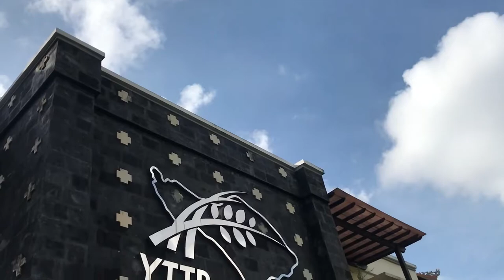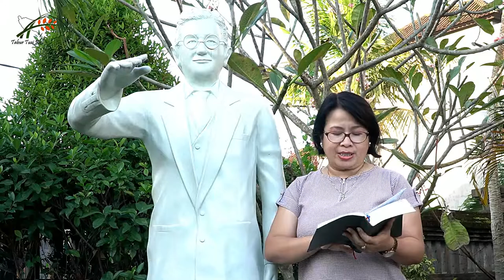Cerita Kasih #2 "Kisah Perjalanan Pelayanan Rev. Dr. Robert Alexander Jaffray D.D di Bali"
REV. DR. ROBERT ALEXANDER JAFFRAY D.D
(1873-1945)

Rev. Dr. Robert Alexander Jaffray D.D dilahirkan di Scontlandia dan dibesarkan di Kanada, beliau memberitakan Injil dari Guang Xi di Tiongkok, ke Vietnam, kemudian menuju ke berbagai kepulauan di Indonesia.
Rev. Dr. R. A. Jaffray adalah ketua dari Christian and Missionary Alliance (C&MA) untuk Asia. Christian and Missionary Alliance (C&MA) didirikan pada tahun 1897 di Amerika. Badan Misi ini merupakan penggabungan dari The International Missionary Alliance (didirikan tahun 1889) dengan Christian Alliance (didirikan pada tahun 1890)
Pada tahun 1925, Rev. Dr. R. A. Jaffray mendirikan sebuah Lembaga Pekabaran Injil di Tiongkok yang diberi nama Chinese Foreign Missionary Union (CFMU), sebab ia berpendapat bahwa para penginjil Tionghoa paling cocok untuk melayani di Indonesia.
Rev. Dr. R. A Jaffray  mengutus dan mendampingi Tsang To Hang ketika izin dari Pemerintah Hindia Belanda dikeluarkan berdasarkan keputusan Gubernemen (Gouvernementsbesluit) 21 Agustus 1930 No. 16, dan surat izin ini diterima pada awal Januari 1931 oleh Rev. Dr. R. A. Jaffray dan ia mengantar langsung ke Ampenan untuk diserahkan kepada Tsang To Hang selanjutnya juga mengantar keluarga Tsang To Hang ke Bali.
Beberapa kali Rev. Dr. R. A Jaffray kembali ke Bali untuk mengunjungi Tsang To Hang dan sekaligus membaptis buah-buah pelayanan Tsang To Hang, yakni:
Bulan Mei 1931, Rev. Dr. R. A. Jaffray mengunjungi Tsang To Hang dan sekaligus membaptis 4 orang percaya baru (satu orang Kanton berasal dari Tiongkok dan tiga orang Tionghoa peranakan Bali), dan Tsang To Hang mengajak satu orang percaya baru ini untuk dapat melayani orang asli Bali.
Pada tanggal 11 November 1931, Rev. Dr. R. A. Jaffray kembali ke Bali dan melayani Baptisan untuk 12 orang asli Bali di Tukad Yeh Poh, Dalung-Bali.

Sumber :
To Hang, Tsang, Kunci Terbuka, Gereja Kristen Abdiel Gloria Surabaya Indonesia, 2011.
Tim Penulis Sejarah GKPB, Dinamika GKPB Dalam Perjalanan Sejarah, BPK Gunung Mulia, 2012.